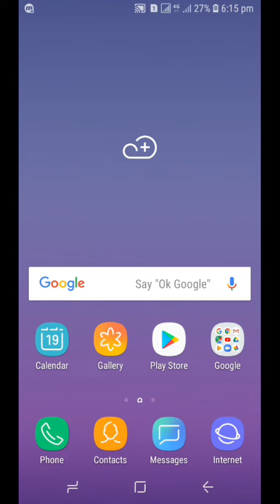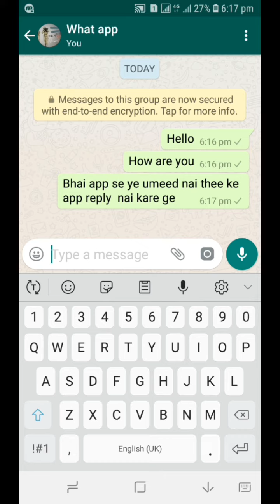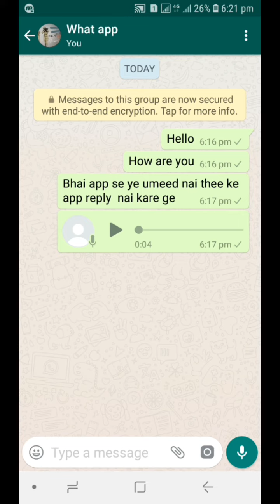WhatsApp Secret Trick 2019 || You Should Try At Once